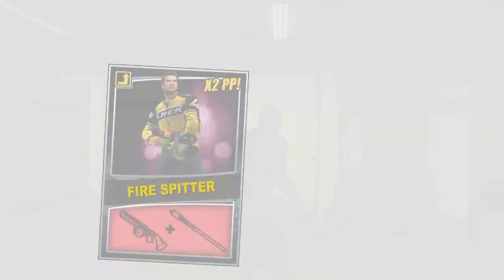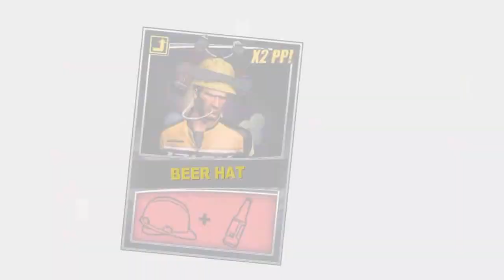DEAD RISING 2 REMASTERED PART 6 - LET'S PLAY WITH THE ADVENTUROUS JOE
Welcome Ladies and Gentlemen to one of my favorite classic games originally from Xbox 360,PS3 and PC.

this is the remastered version of Dead Rising 2 for the PS4,Xbox One and the PC.
PART SIX,

HIT THE REWIND BUTTON - no,it is not a mistake,this where things get weird.because my game crashed (stupid PS4) we have taken a step backwards and end up back before we go underground with chuck and find out tk is the one who framed him.

chuck is going to encounter a mad chef named Antoine who has been luring people into his place to kill them and make them into fine cuisine to eat. um. yikes!

after that we jump forward in time back to where we left off to stop tk's people from robbing all the casinos of all their money.

talk about an evil scheme, set the zombies free,blame chuck for it all and rob fortune city blind in the process.

yup, it is official, TK is the main baddy for this one.

or is he ?

Crunchy Roll.com

Netflix.com

for great power rangers toy reviews and unboxings with awesome effects,check out MMPRTOYS

KINGATLAS1977